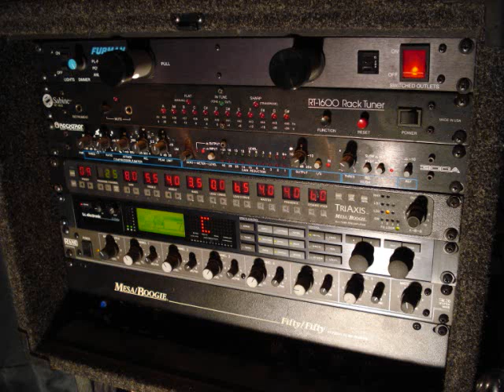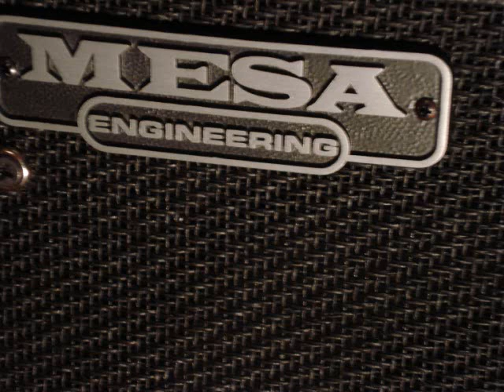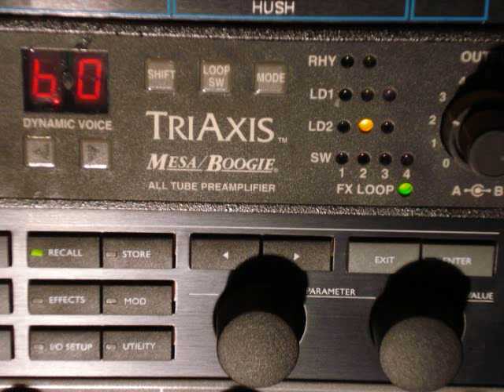BLU SOUP one of my ROCKING orginals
Heavy Blues Based hard rock ,Influences are Mountain, Hendrix,ZZ Top , Ted , Priest , Sabbath .Enjoy and ROCK ROCK ROCK !!!